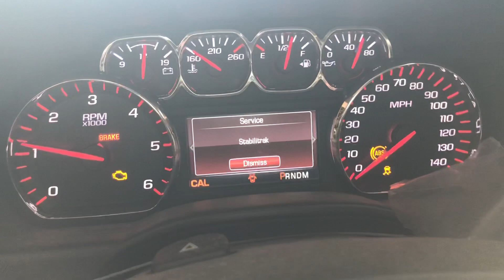0727m part 2